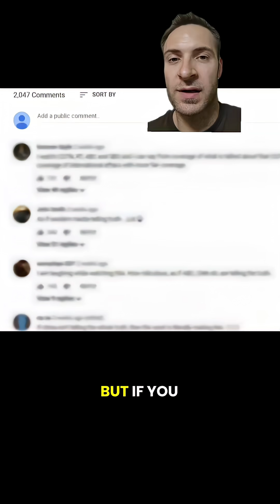The TRUTH about cottonmouths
Here's the truth about cottonmouths...they do NOT chase people! So why do we THINK they do? Let's do a deep dive on snake behavior

NEVER approach a snake if you can't identify it. Most snake bites happen when people try to mishandle them. Some footage is used from Fishingarrett. If you want proof of docile cottonmouth behavior, watch his videos

I teach college biology / zoology courses and do voice impressions! Let me know what critters and voices you want to see next!